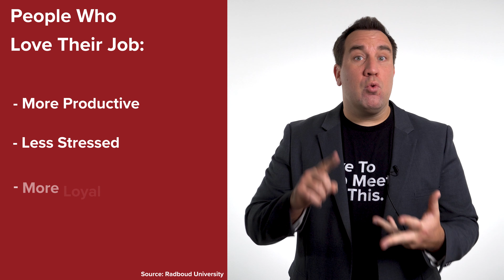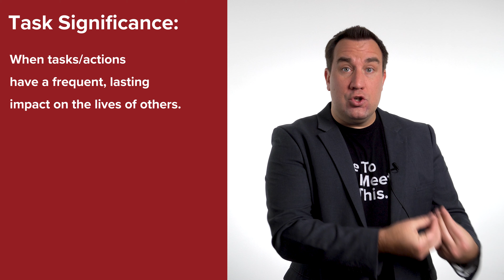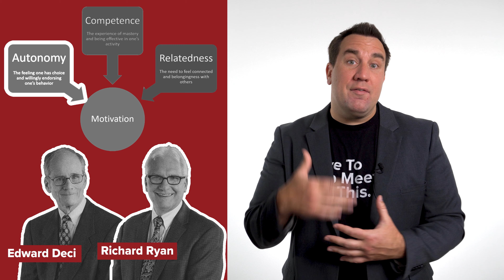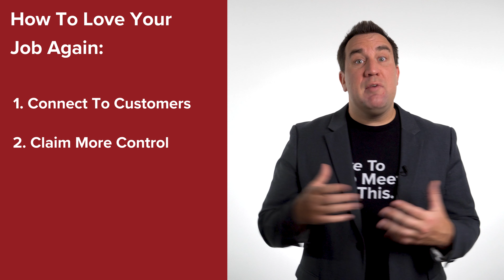How To Love Your Job Again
Want to build your best team ever? Join 25,000+ who receive these insights in my free newsletter

According to the Gallup organization, only about 20 percent of adults report being highly engaged in their job. In the United States, the number rises slightly to about 30 percent. But that is still 7 out of 10 people who are missing out on an essential element of a positive working life.

And for many of this unsatisfied majority, the easiest solution seems to be quitting and trying again at another job. But there’s a lot more methods to attempt before going that route.

In this episode, we’ll outline how to love your job again through four proven methods you’ll want to try before you try working somewhere else.

0:00 Introduction
1:43 Connect To Customers
3:05 Claim More Control
4:38 Reframe Your Role
6:21 Block Bad Bosses
8:01 Conclusion

At first glance these methods might seem too simple to work. But a wealth of research into “job crafting” has shown that, while these methods and others like them seem simple, their effect on your mindset at work is significant. It may not happen right away, you may have to connect with multiple customers or volunteer for a few different tasks, but over time it will help remind you of what you enjoy about your job and give you opportunities to do more of it. And that will give you a much greater opportunity to do your best work ever.

//LIKE THE SHIRT?